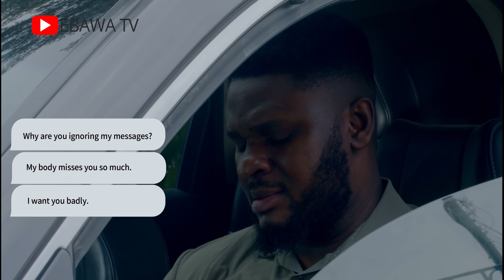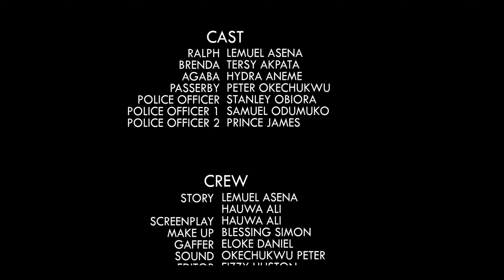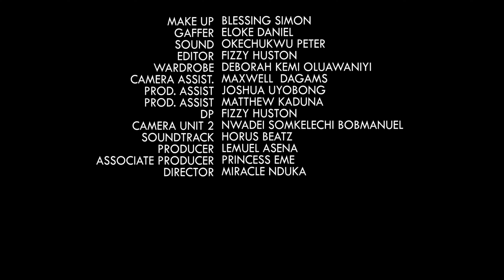RALF and BRENDA (Episode 3) - A SECRET AFFAIR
Join RALF & BRENDA fan page on telegram/WhatsApp and win amazing prices. Link pinned in the comment section.

LATEST NOLLYWOOD MOVIE 2023, 2024